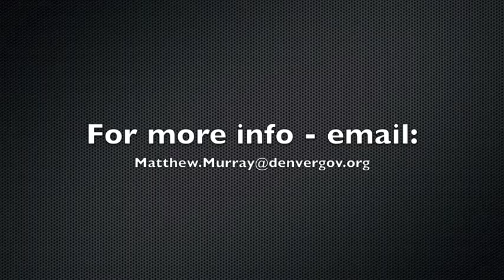What in the World are You Guys Doing with Social Media?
The Denver Police Department has a large social media audience.  They are now producing and releasing videos like "video press releases".  This provides the public with quicker and more accurate information than ever before.  The purpose is NOT to take the place of the media - but to add to the information available to the public.